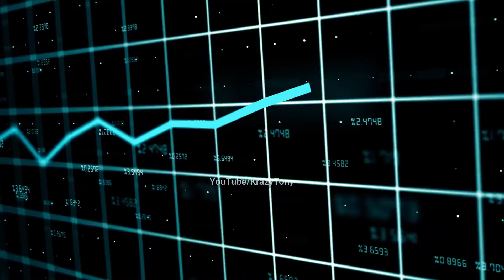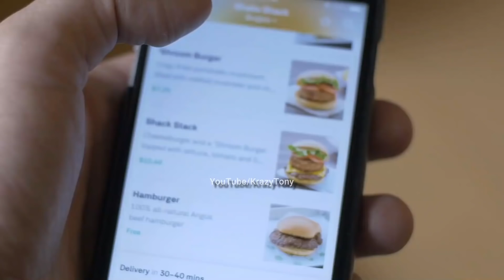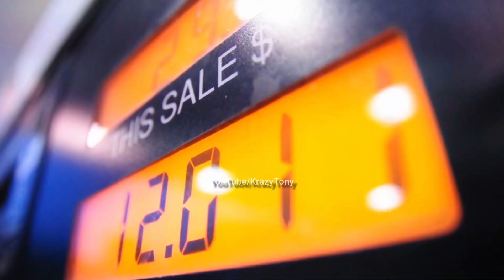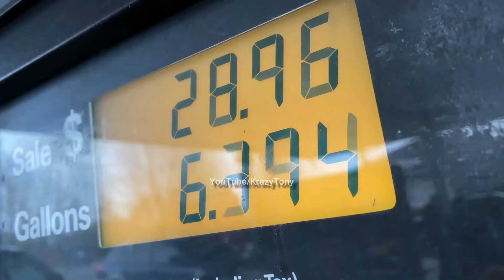Why Lemons Are So Expensive In INDIA? || Is Lemons more expensive than Petrol?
Why Lemons Are So Expensive In INDIA? || Is Lemons more expensive than Petrol? ||  @Krazy Tony

.ila??